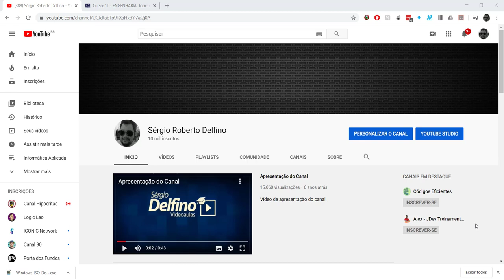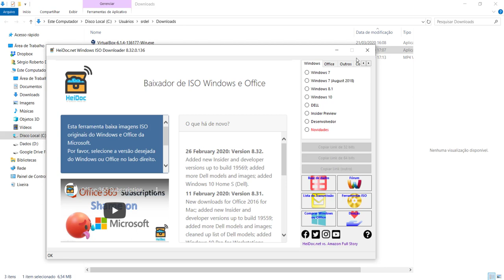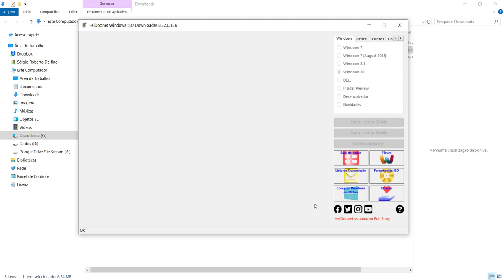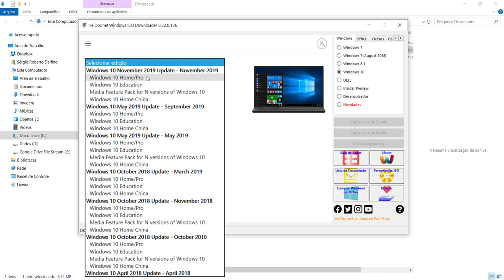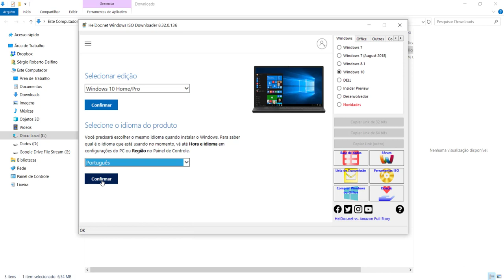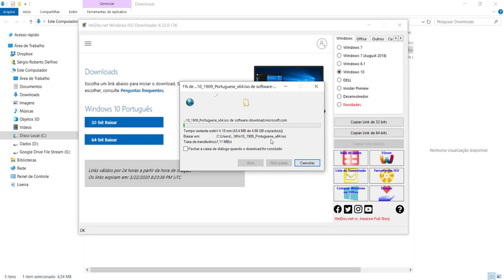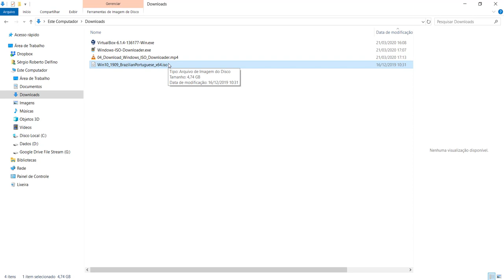[Informática Aplicada] 05 - Download do Windows 10